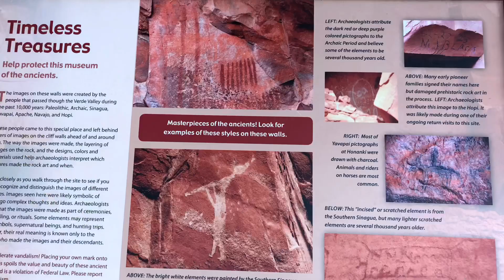March 29, 2019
Sedona 2019